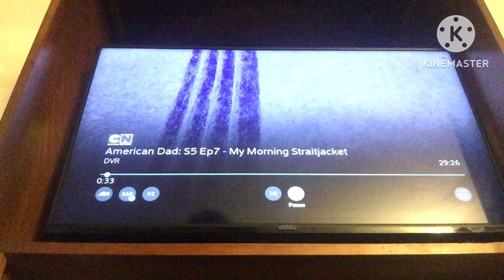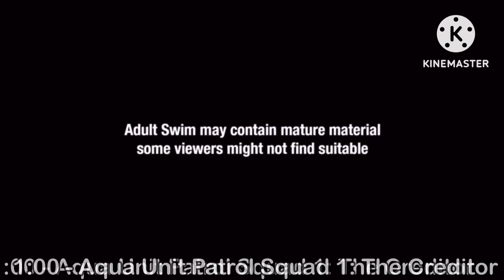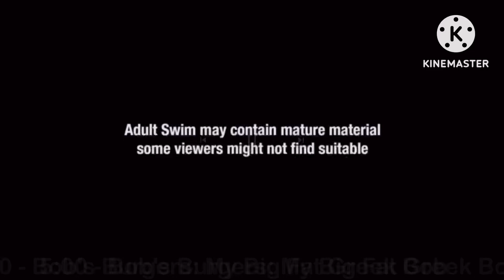Adult Swim Bumps and Commercials: Wednesday, March 22nd, 2023